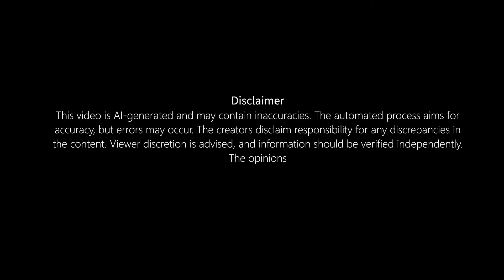खुशियों के बचपन की खुशबू, प्यारे बच्चों का संगीत खुशियों से भराkids song Hindi +Nursery Rhymes.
बचपन की खुशबू, प्यारे बच्चे  की दोस्ती का संगीत खुशियो से भरपूरkids songअपने बच्चे को यह जरूर दिखाए|
खुशियों से भरपूर kids songअपने बच्चे को खुश करने के लिए यह खुशियों का खजाना जरूर दिखाए|
खुशियों का गाना " kids song"अपने बच्चे को खुश करने के लिए यह कार्टून वीडियो दिखाएं।
"अगर आपका बच्चा भी आपको काम नहीं करने देते तो ये वीडियो दिखाएं, बच्चा खुश हो जाएगा।"
cartoon video, kids song, kids cartoon video song,  cartoon  video song, best cartoon song.